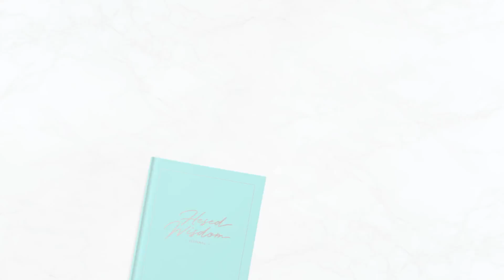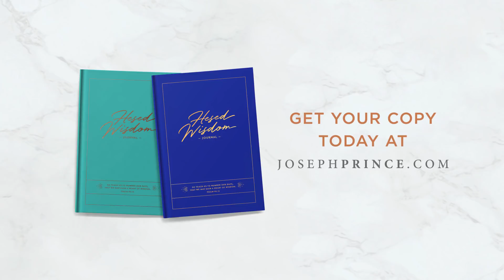Joseph Prince – Hesed Wisdom Journal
Did you know that there’s a place where God has condensed His hesed (grace) wisdom for us today? It is the book of Proverbs.

The 31 chapters of Proverbs—one for each day of the month—are chock-full of God’s wisdom, insight, and practical advice for us to live skillfully and experience good success.

The Hesed Wisdom Journal is specially designed to help you begin a lifestyle of receiving God’s hesed wisdom from the book of Proverbs every day.

This inspiring journal will help you:
1. Make the most of your daily Proverbs readings.
2. Meditate on and journal the things God speaks to you through each Proverbs chapter.
3. Chart your weekly and monthly progress over 3 months.

As you use this journal, we believe that you will begin to truly experience the year of God’s Hesed Wisdom!